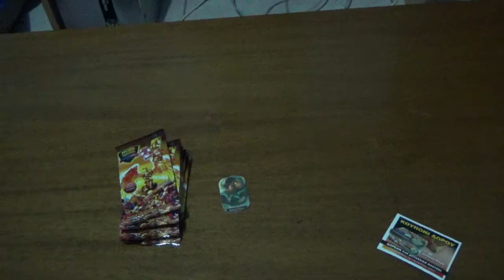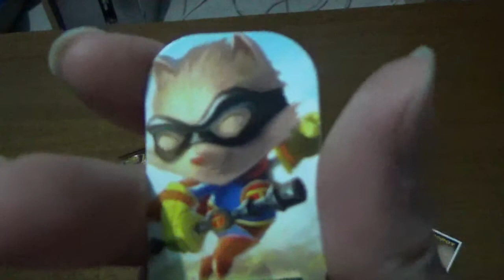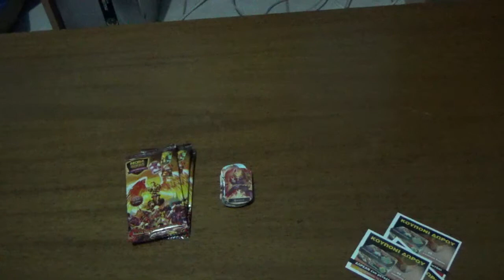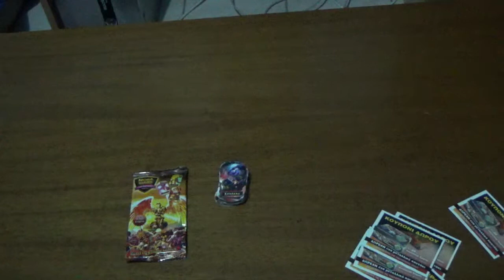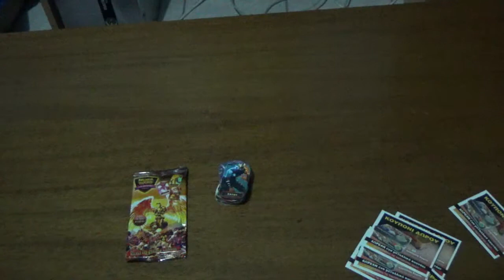noba wars φακελάκια μέρος 12